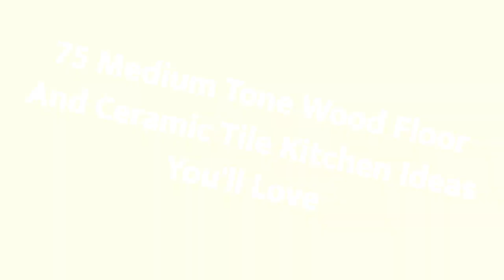75 Medium Tone Wood Floor And Ceramic Tile Kitchen Design Ideas You'll Love 🟡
0:00:00 - Intro
0:00:12 - Medium Tone Wood Floor And Ceramic Tile Kitchen Design Ideas You'll Love: Inspirations 1 to 25
0:03:03 - Medium Tone Wood Floor And Ceramic Tile Kitchen Design Ideas You'll Love: Inspirations 26 to 50
0:06:07 - Medium Tone Wood Floor And Ceramic Tile Kitchen Design Ideas You'll Love: Inspirations 51 to 75